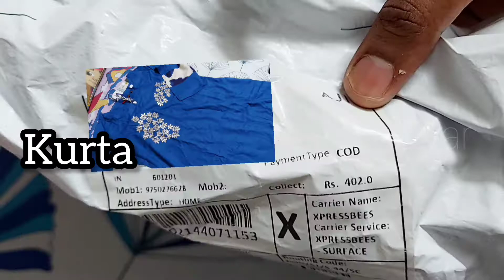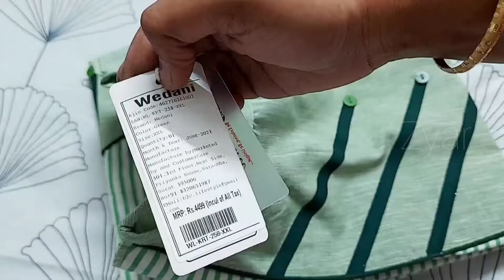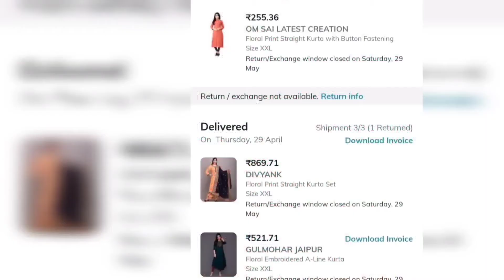Ajio ( Reliance Trends)kurta Haul starts from ₹225 | My Ajio kurta Haul | Ajio Offers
மிக்க நன்றி 👍